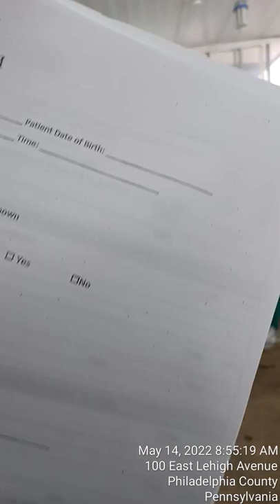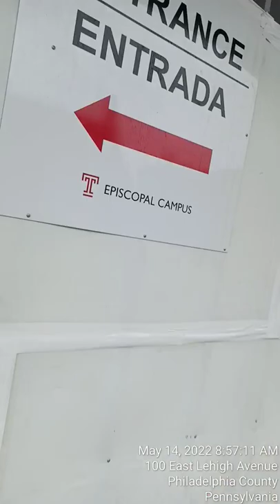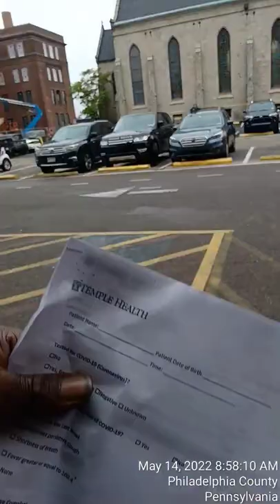Episcopal hospital security guards made me fall